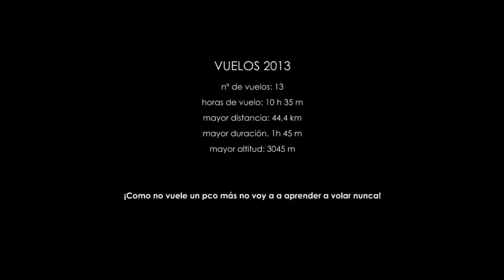Ala Delta - Resumen de vuelos 2013 - Hang Gliding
¡Como no vuele un poco más no voy a aprender a volar nunca!